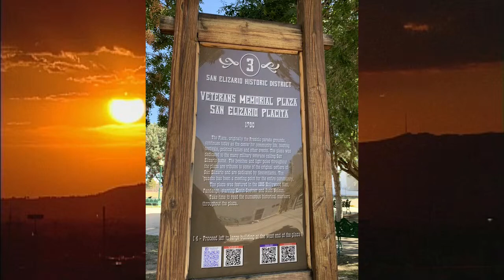The El Paso History Radio Show for Saturday, September 16, 2023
Join host Andrew J. Polk and guests Prince McKenzie - history instructor and art historian, David Varela - city historian and professor of history, and Executive Director Lynn Provenzano of the Osher Lifelong Learning Institute Extended University at UTEP as they talk about the ongoing and upcoming courses through OLLI El Paso and the specific focuses of their history tours for lifetime students 50 and up in this pre-recorded episode. Texas History Begins in El Paso!